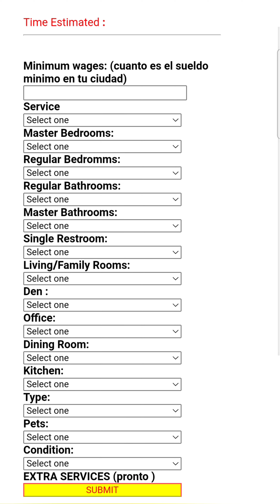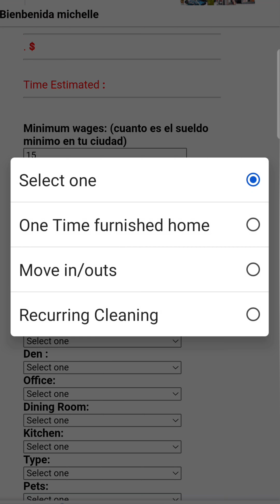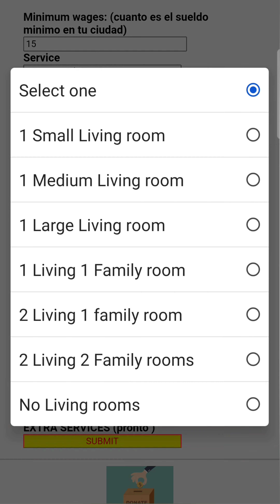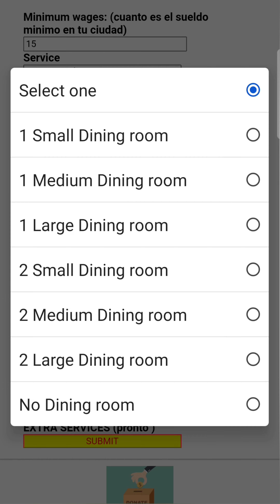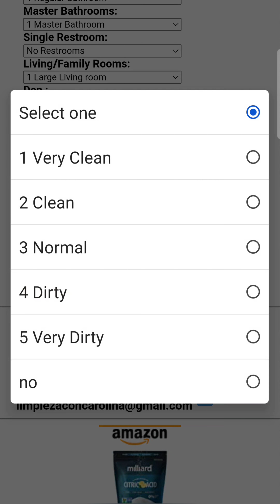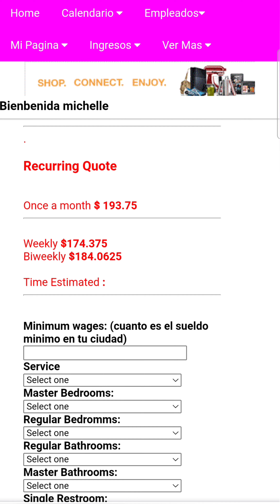🔥🔥Quote Estimated Estimado Presupuesto Calculadora de Precios de Limpieza de casas de prueba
Quote Estimated Estimado Presupuesto Calculadora de Precios Para Limpieza de casas en Estados Unidos Sígueme

Música Free intro
URL: InShot